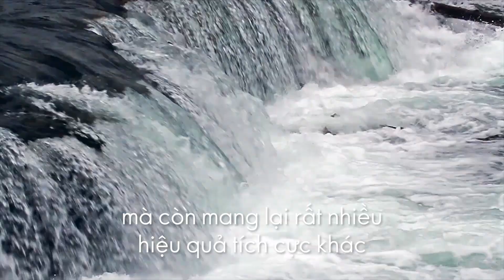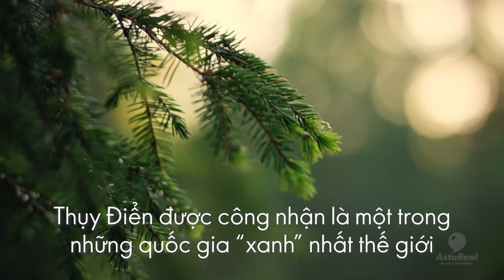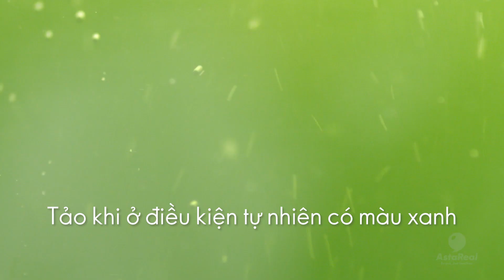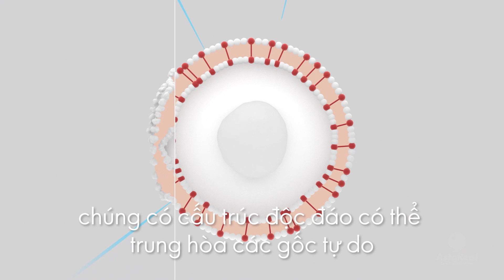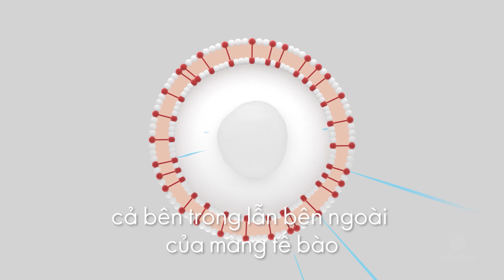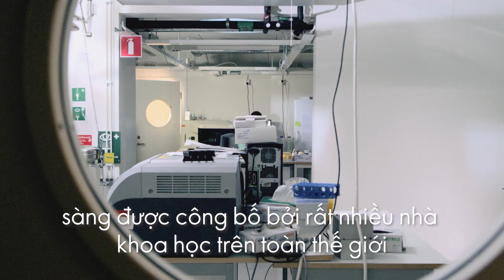Vén màn bí mật Chất chống Oxy hóa tự nhiên mạnh mẽ nhất - Astaxanthin & Bilberry Extract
Theo Healthline, nhiều nghiên cứu cho thấy một trong những nguyên nhân dẫn đến quá trình lão hóa chính là sự phá hoại tế bào do chuỗi phản ứng không thể kiểm soát của các gốc tự do. Nhưng astaxanthin có cấu trúc phân tử độc đáo, và có thể tăng cường khả năng chống oxy hóa đến tối đa.

Cơ thể con người không thể tự sản sinh ra astaxanthin, do đó chúng ta phải tìm nguồn astaxanthin trong tự nhiên. Vậy đằng sau chất chống oxy hóa mạnh mẽ này là gì và làm thế nào để chúng ta có thể sử dụng Astaxanthin một cách hiệu quả nhất? Video clip dưới đây sẽ giúp bạn vén màn bí mật và trả lời câu hỏi trên.